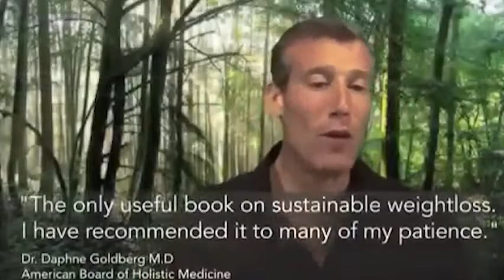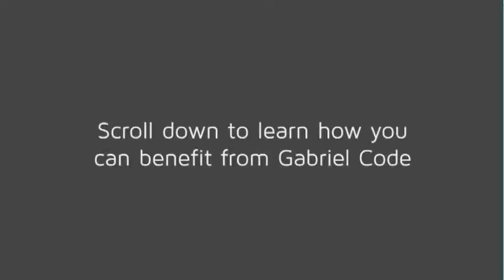Can I Lose Weight Without Dieting? Yes, Watch The Best How To Video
If you are wondering can I lose weight without dieting, then pay attention to this video. The first thing to do is some research. Find out why you are overweight. Learn to work with your body. Not against its natural choice.

The video shows and has callers on it,  who have lost many Lbs using this method that Mr. Gabriel teaches.

If you want to know more on how to do it. Simply go here to get the book. So that you are able to transform your body and your life.

There is very strong evidence in the form of photographs of these people, before and after their weight loss.

It helps people who have been struggling for years. Even some who have been overweight and unhappy for 30 years.